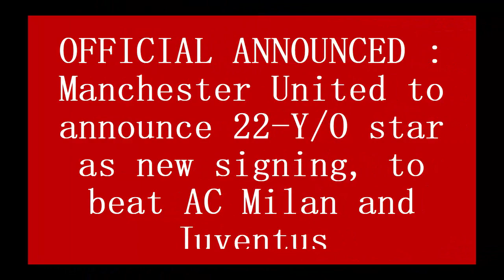OFFICIAL ANNOUNCED: Manchester United to announce 22-Y/O star as new signing, to beat Milan and Juve